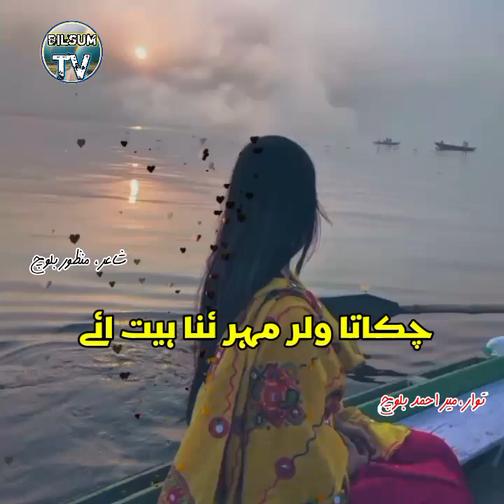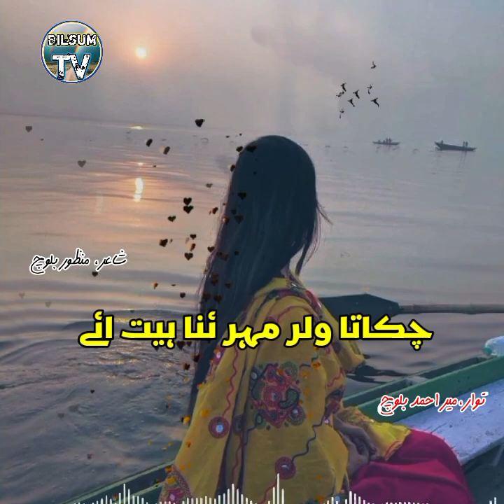Chukata walar Mehr ana heet a (چکاتا ولر مہر ئنا ہیت ائے) | Mir Ahemed Baloch songs | Brahui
Chukata walar Mehr ana heet a (چکاتا ولر مہر ئنا ہیت ائے) | singer~ Ustad Mir Ahemed Baloch | Brahui | Poet ~ Manzoor Baloch ❤️

Majid Aqeel
Hussain Aseer
Meer Ahmed Baloch
Abdul Khaliq Farhad
Ubaid Sahar
Sadam Basari
Ghulam Aseer
Ali Jan Saqib
Rahmatullah Sail Mengal
Mujeeb Shahzad
Alim Masroor
Waseem Alim
Aziz Sagar

Brahui | Brahvi | Brohi Songs
Brahui | Brahvi | Brohi Dramas
Brahui | Brahvi | Brohi Movies
PTV Bolan
Bilsum Tv
Balochistan
Mola Chotok Balochistan
Peer Ghaib Balochistan
Kund Malir Balochistan
Gawadar Balochistan
Khuzdar Balochistan
Quetta Balochistan
Movies
Dramas
Films
Funny videos
funny Tiktok Videos
new songs
super hit songs
old songs

Thank you so much for your love and support. 🥰🥀✌️